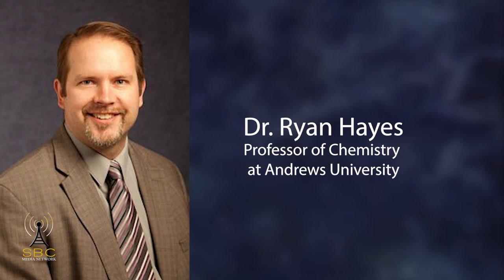Creation Sabbath Promo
Creation Sabbath this year will be an extended weekend of discovery with guest speaker, Dr. Ryan Hayes, Professor of Chemistry at Andrews University, Michigan.

Beginning on Thursday, October 20th at 6 pm at the Harry C. Moore Library Auditorium, University of The Bahamas, a lecture will be held on the topic: ‘No Chance for Chance: Chemical Challenges of Abiogenesis.’

On Friday, October 21st at the Bahamas Academy Chapel Service, a lecture series will be held for grades 7 – 12 under the topic: ‘The Wind's Weight: Chemical Design & Earth's Air.’

On Sabbath, October 22nd, at the Hillview Church at 11 a.m, Dr. Ryan Hayes you speak on ‘Living in the Heat: Intelligence Behind Maintenance.’ And in the afternoon at 4:30p.m. the topic will be ‘The Elephant in the Room: Earth's most overlooked Molecule.’

The weekend promises to be interesting. Dr Hayes has been practicing chemistry for over 30 years in both business and academia. He studies how light, heat and matter interact to understand carcinogenic molecules in burnt food and detecting minerals in food, water, and hair. Dr. & Mrs. Hayes will be in attendance, they both hosted the 3ABN Creation Crafts program in 2019 and regularly provide Chemical Design talks to churches, schools, and camps.